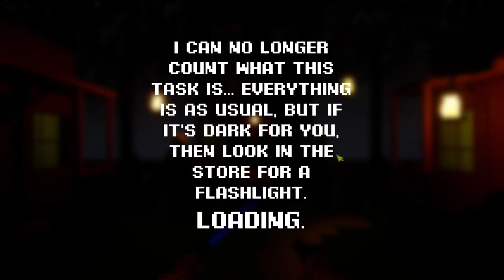DuelVox - PC Gameplay (Steam)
DuelVox is an offline first-person shooter made in the style of Western. In this game there are many levels with various tasks, for their implementation you need ingenuity and dexterity, and sometimes even a strategy.
To hit all the enemies, it’s worth practicing on the targets, as the control is unusual, but quite understandable.
You will have to strain both hemispheres of the brain, since you need to control each hand separately, aiming and getting clearly at the target, because the cartridges are limited, but this can be fixed by going to the store and pumping up weapons as you earn coins.
Everything is done in voxel graphics with unobtrusive musical accompaniment, which is suitable for any age.